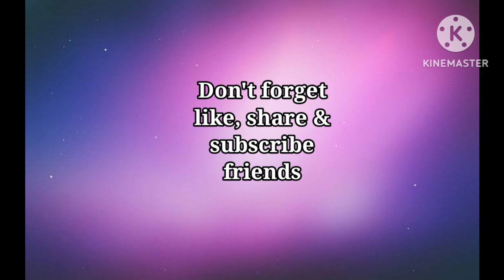Annual day boys dance, Chilla chilla song...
RPR art gallery YouTube channel... Art and craft, origami, science based videos only...Annual day boys dance, Chilla chilla song...